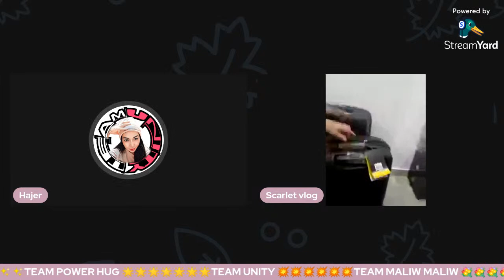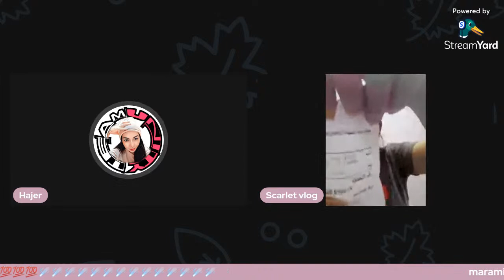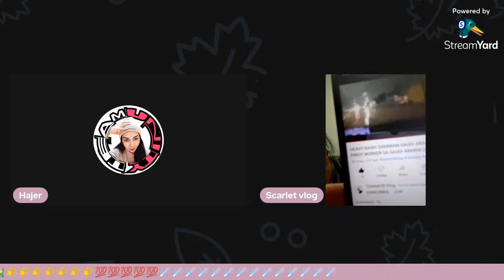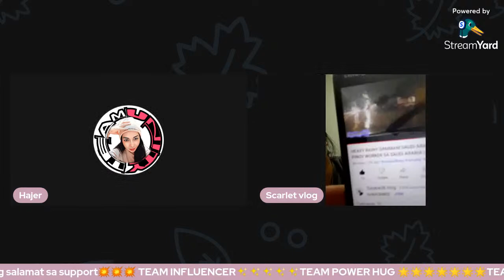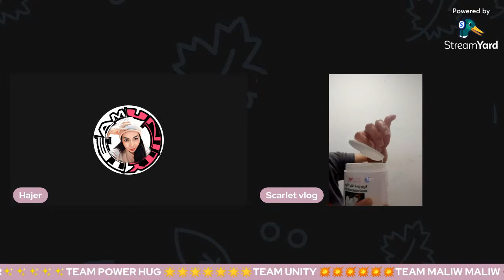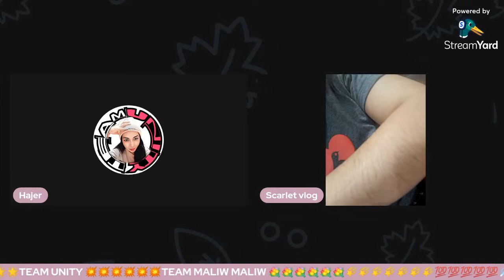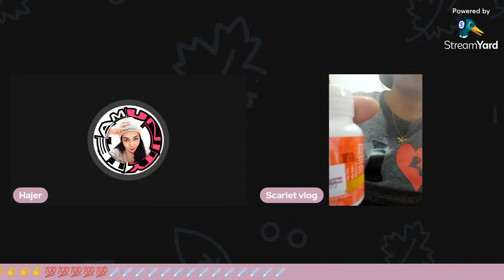I love you Hindinghindi ako magsasawang sabihin yan